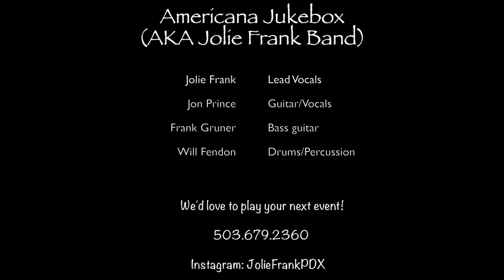Americana Jukebox - Promo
we'd love to play you're next event!